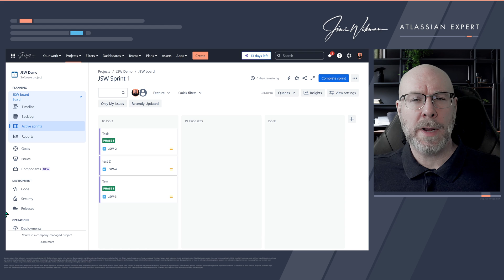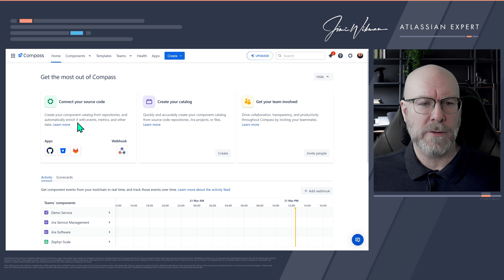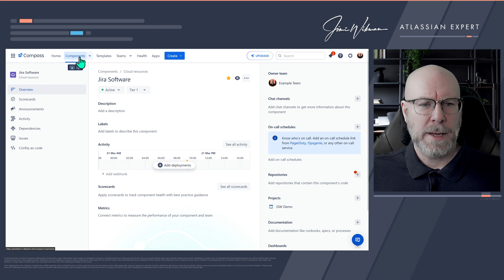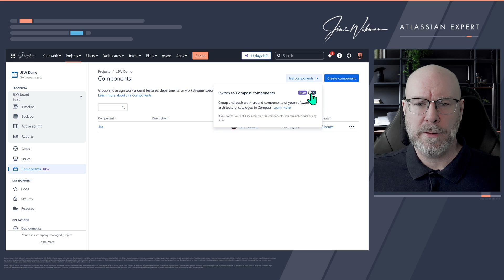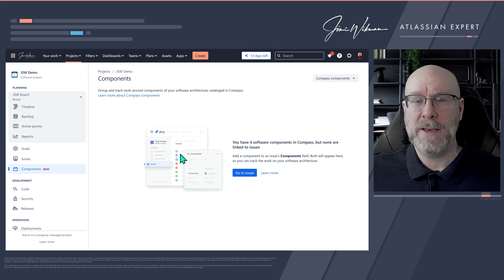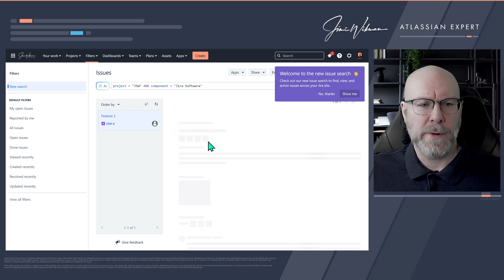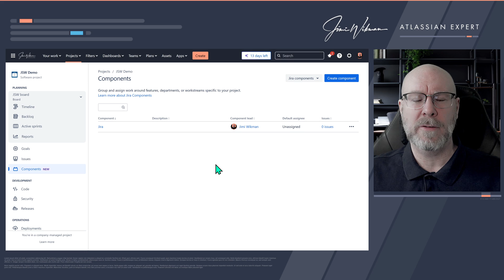Use Compass components in Jira Software Part 2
In our previous video about replacing standard components in Jira Software with components from Compass, the functionality had not rolled out to my instance yet.

In this video, I show the functionality and the steps you need to take to make the switch between the Jira Software components and the Compass components.